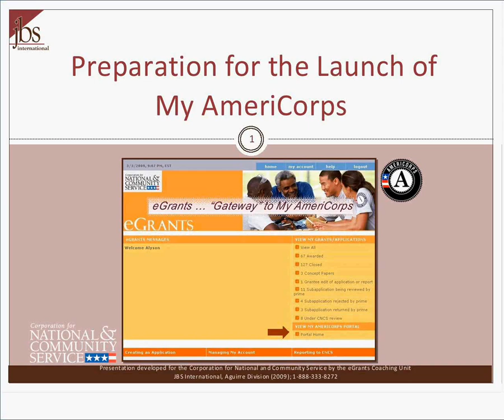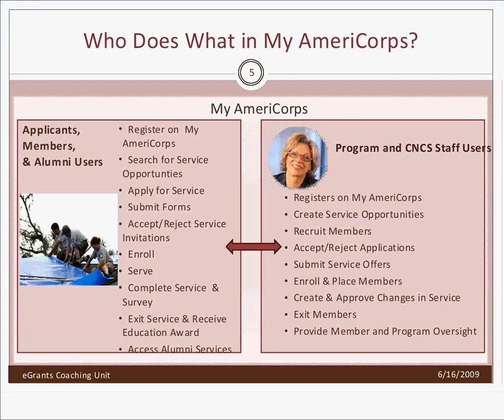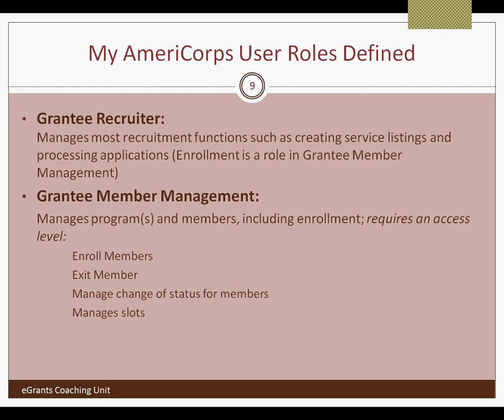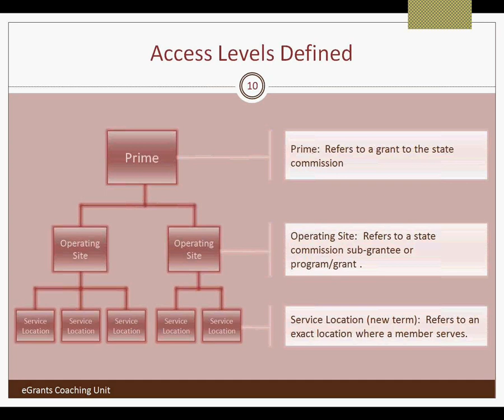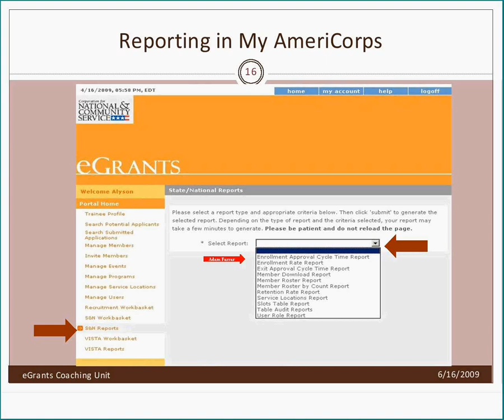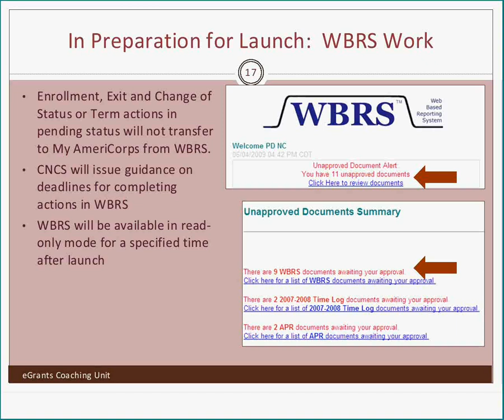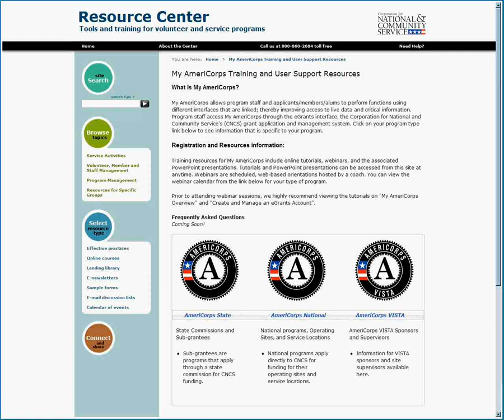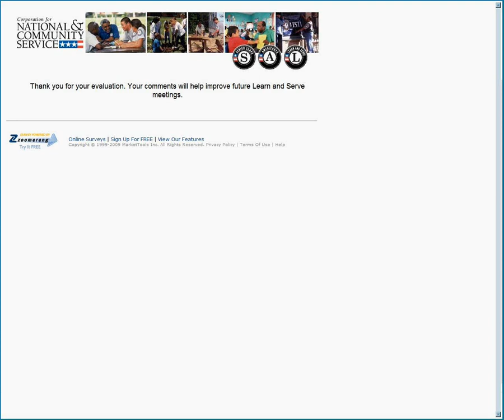My AmeriCorps Overview for State Commissions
The goal of this webinar is to provide a snapshot of the My AmeriCorps portal to state commissions (Southwest Cluster) in preparation for the scheduled launch in late July 2009. Presenters review user roles (members, grantees, and CNCS staff), screen shots, and training resources. Recorded 7/17/09 by JBS International, Aguirre Division. 47 minutes.